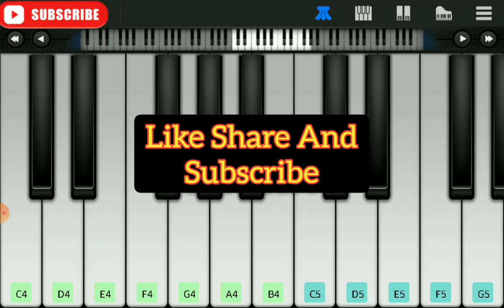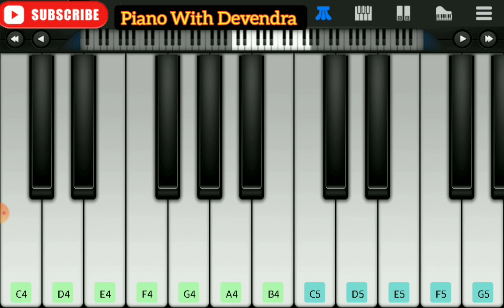Nagada Sang Dhol Song On Piano